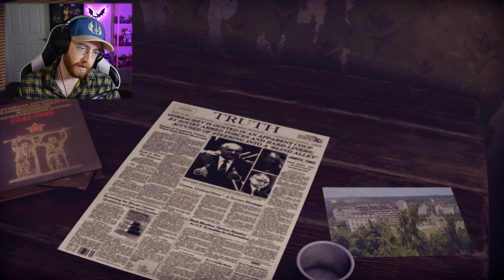INDIE HORROR at its MOST TERRIFYING! | From The Darkness | Full Game Walkthrough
From the darkness is a first-person horror game that focuses on creating fear in the player.
Most of the time you have to walk and explore the abandoned apartment of your deceased grandfather, to which you came for an old family album, but strange things begin to happen in the apartment, the one who lives in darkness will not let you go so easily. Your main task is to get out alive, but this can only be done by meeting face to face with an inhabitant of darkness.